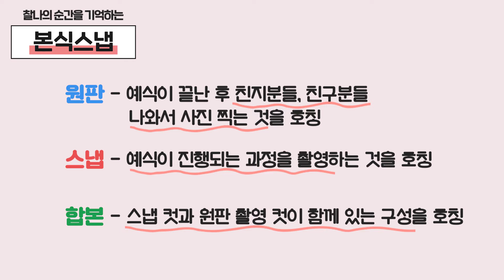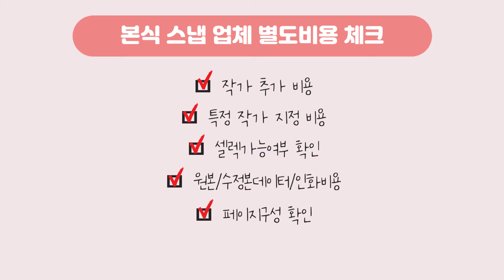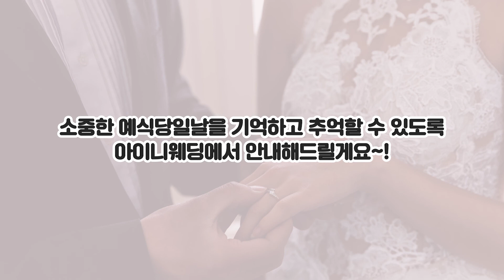본식스냅 할인방법 및 추가비용 I 찰나의순간의 기억 본식스냅 준비방법 ㅣ아이니웨딩 |아이니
안녕하세요 아이니웨딩입니다. !^^
결혼식의 찰나의순간을 기억하는 본식스냅
준비방법에 대해서 알려드릴게요 !!

본식스냅 준비방법
본식스냅 예약방법
본식스냅 이란?
본식스냅 선택방법
본식스냅 추가비용 등등
다양하게 안내해드렸으니,
영상 시청 끝까지 해주시고,
궁금하신 부분은 언제든지 문의주세요 ! ^^